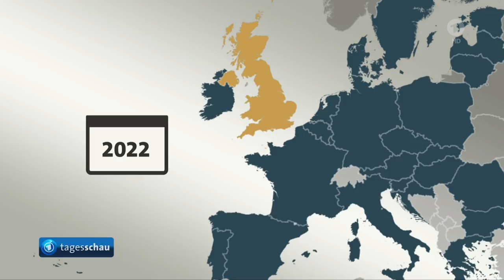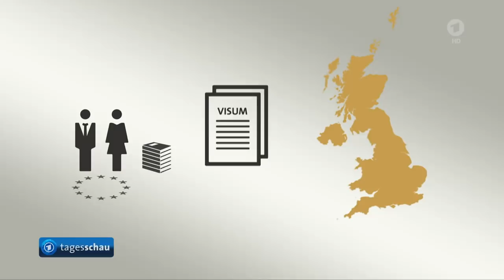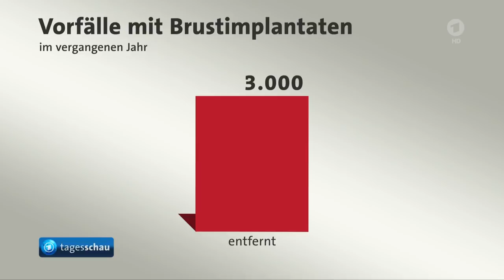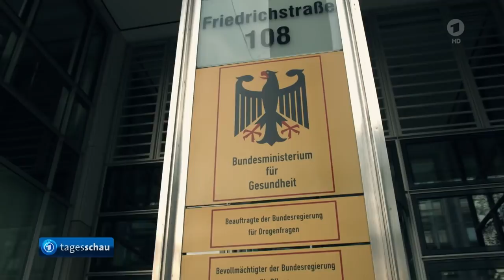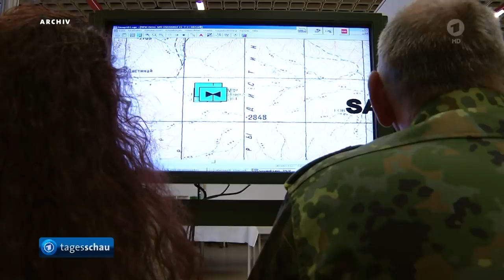tagesschau 20:00 Uhr, 25.11.2018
Themen der Sendung: EU verabschiedet Brexit-Vertrag mit Großbritannien, Berichte über Gasangriff in syrischer Stadt Aleppo, Recherche: In Deutschland leiden immer mehr Menschen an den Folgen minderwertiger Implantate,  CDU-Generalsekretärin Kramp-Karrenbauer kritisiert Merz aufgrund seiner AfD-Äußerungen, Bundesverteidigungsministerin will Bundeswehr aufstocken, Josef Schuster als Präsidenten des Zentralrats der Juden bestätigt, Fußball-Bundesliga: Borussia Mönchengladbach siegt gegen Hannover, Der 12. Spieltag in der Fußball-Bundesliga, Formel 1: Lewis Hamilton gewinnt Saison-Finale, Deutscher Weltcup-Sieg im Mannschaftswettbewerb der Nordischen Kombinierer, Das Wetter